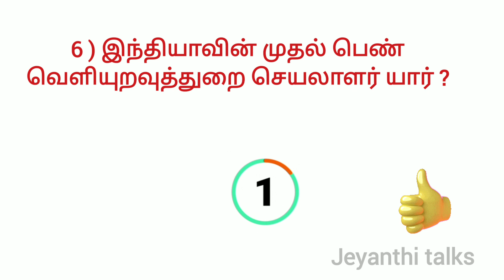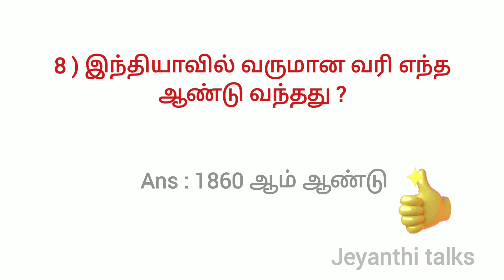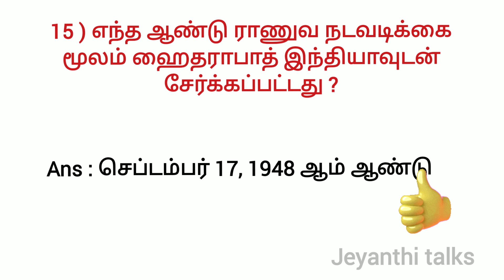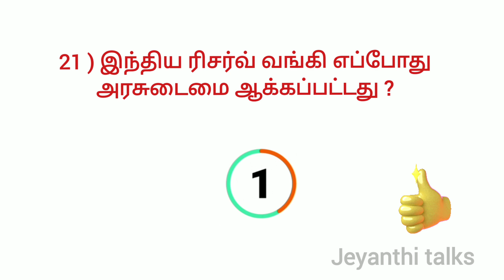GK question and answer ll general knowledge question ll Indian GK question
GK question and answer ll general knowledge question
general knowledge
general knowledge questions
gk
general knowledge with answerGK question and answer ll general knowledge question
Indian GK question and answer
UPSC question and answer